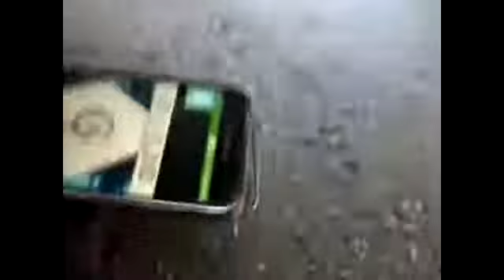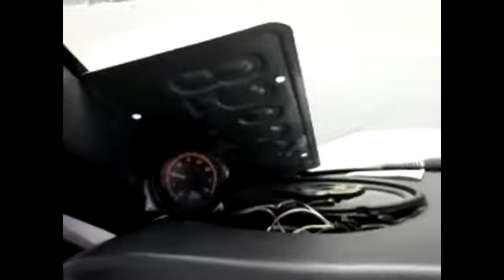CHANLENGE THAT STOPS SMOG GRAYLIND INDUSTRIES APPLIED QUANTUM MECHANICS